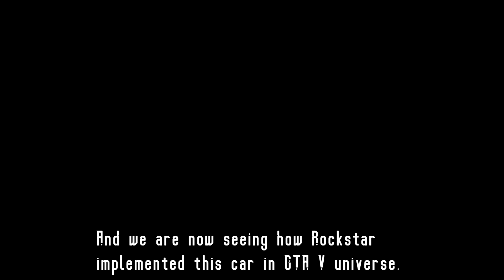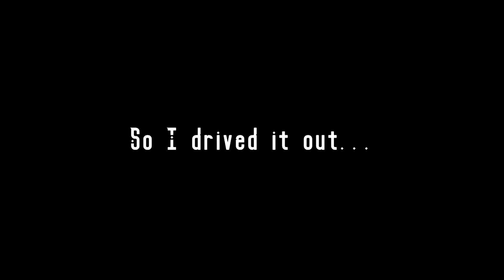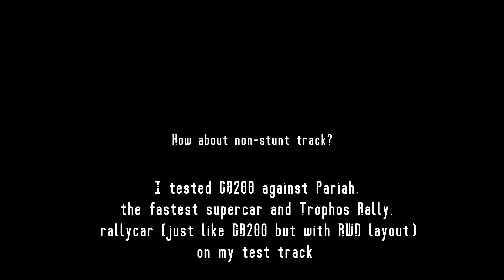Vapid GB200 Customisation & Racing tests. Worth the money?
Testing Vapid GB200 from the latest update "Southern San Andreas Super Sports Series"
If you want to know the name of any song, just ask in a comments.